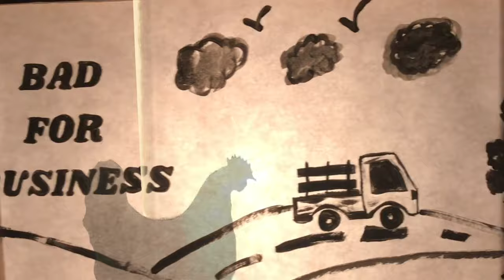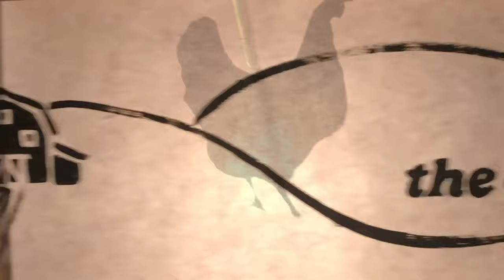Adrian and Meredith - Bad For Business (Official Video)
Video by Adrian and Meredith Krygowski
Tracked in Nashville, TN at The Yacht Shop
Produced & Mixed by: Mark Robertson
Engineered by: Aaron Shafer-Haiss
Mastered by: Ken Love